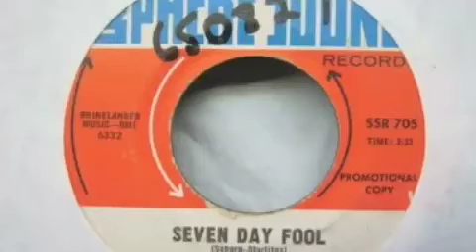The Starlites - Seven Day Fool!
Seven Day Fool - The Starlites.